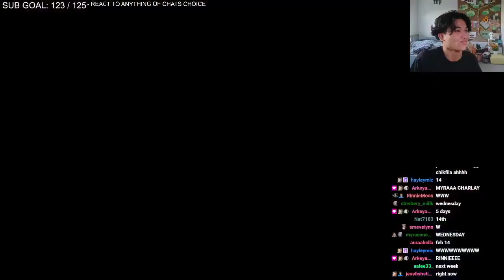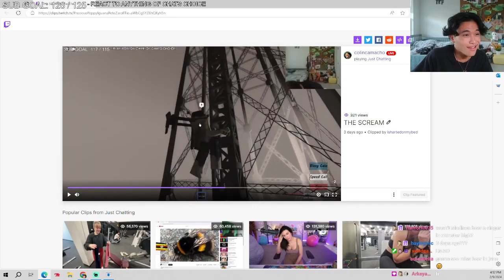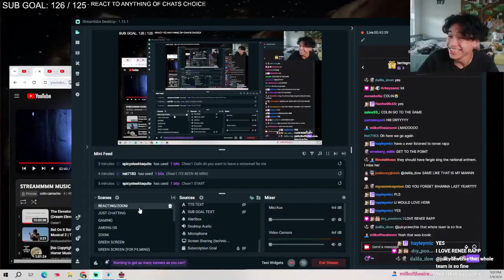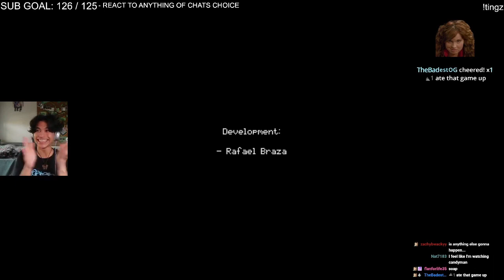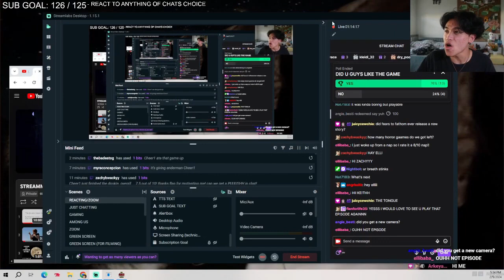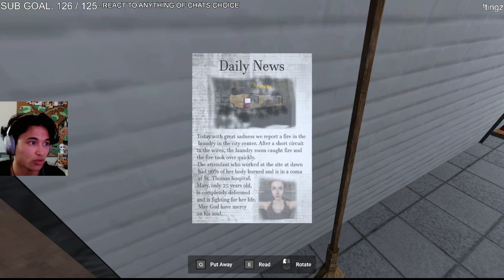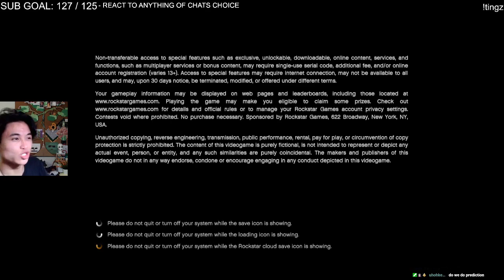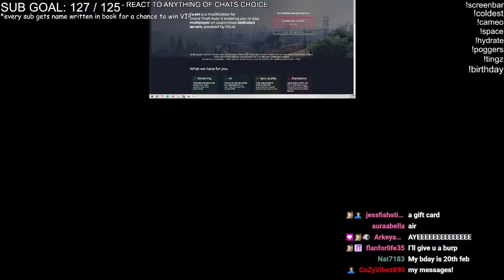These "Trash Horror Games" Aren't So Trash After All...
in this stream colin played TWO different horror games and then also played a tad bit of GTA... as well as read confessions while playing minecraft HEHHEE

streamed: 2/9/24

HERE IS MY PARA WEBSITE where you'll find DIFFERENT auctions of my stuff, a SPIN THE WHEEL feature for you to win something, and MORE!!

the end.

-troy bolton